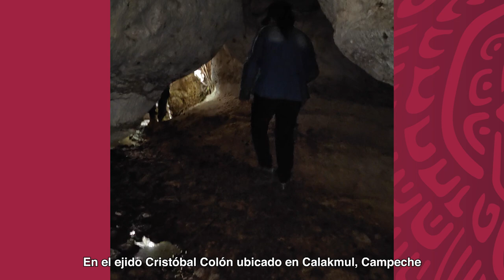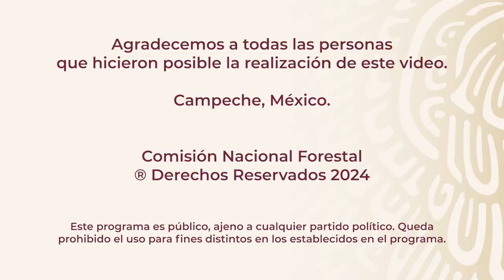Ejido Cristóbal Colón - Calakmul - Campeche